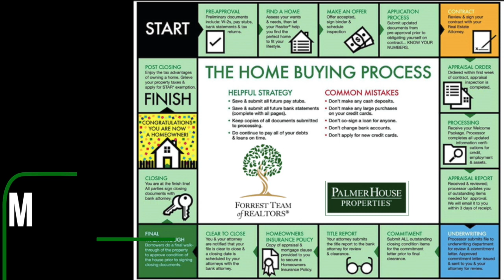1424 Benning Place - Under Contract!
This video is about 1424 Benning Place - Under Contract!